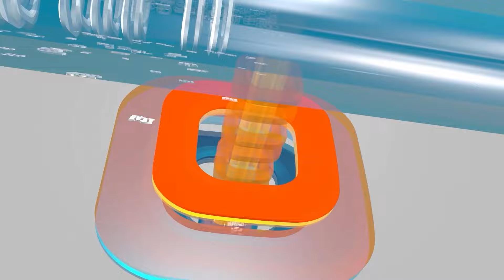லஞ்சம் வாங்கியவரை கவுரவிக்கும் தமிழக அரசு...தண்டனைக்கு பதில் பரிசா?